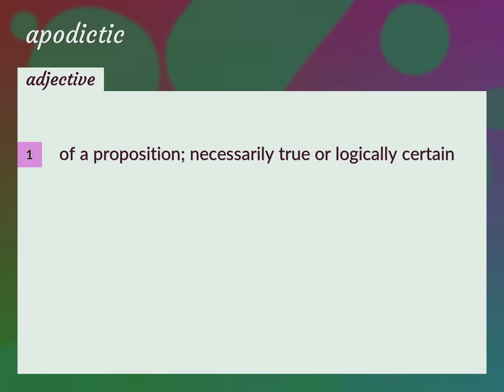Apodictic | meaning of Apodictic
What is APODICTIC meaning?